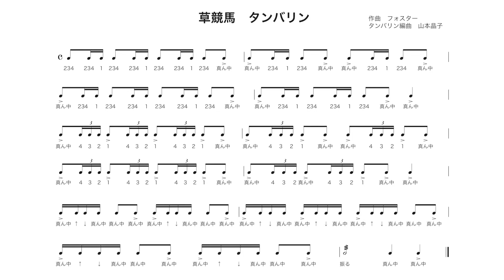タンバリンで『草競馬』楽譜付き 山本晶子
パーカッショングループ「フラワービート」代表
打楽器奏者・マリンバ奏者　山本晶子

卓上木琴、マリンバ、カスタネット、トライアングル、タンバリン、台所用品など、身近な打楽器や日用品を使っての楽しい演奏を研究し、演奏動画をアップロードしています。

マリンバ・打楽器奏者　山本晶子（やまもとあきこ）

 国立音楽大学、大学院ともに首席で卒業。 卒業時に武岡賞、NTTドコモ奨学金、国立音楽大学研究奨学金授賞。 第19回日本管打楽器コンクール打楽器部門第１位受賞。 平成16年度文化庁新進芸術家海外研修制度１年派遣研修員として、 ドイツ国立フライブルグ音楽大学に留学。 平成23年度静岡県島田市芸術文化奨励賞受賞。 東京交響楽団はじめ、これまでに様々なオーケストラとソリストとして多数共演している。 洗足学園音楽大学、常葉大学短期大学部音楽科、常葉大学教育学部にて非常勤講師を勤める。 小学校の音楽の現場で多く使われる、カスタネット・トライアングル・タンバリンといった小物打楽器の演奏法の研究とともに、小物打楽器の超絶技巧の楽曲、簡単で楽しいリズムアンサンブル作品や日用品から音楽室にある身近な楽器を使ってのアイデア豊富な創作パフォーマンス作品を作曲している。 『あさイチ』 (NHK 総合)、『たっぷり静岡』(NHK 静岡)などのテレビ番組に出演。 小中学校の芸術鑑賞会を行うパーカッショングループ「フラワービート」を主宰。 全国の小中学校にて年間100回を越える芸術鑑賞会公演を行っている。